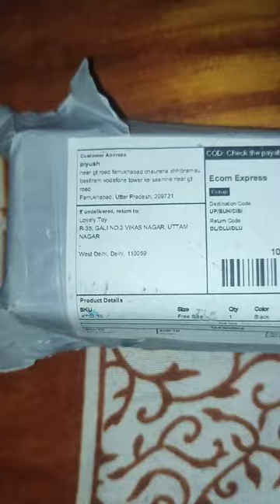I ordered a selfie stick cum tripod